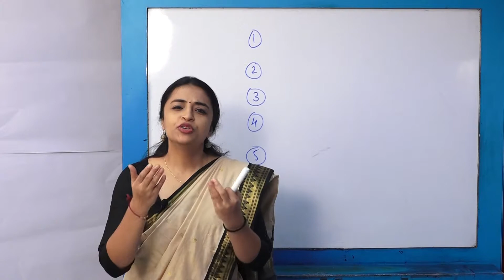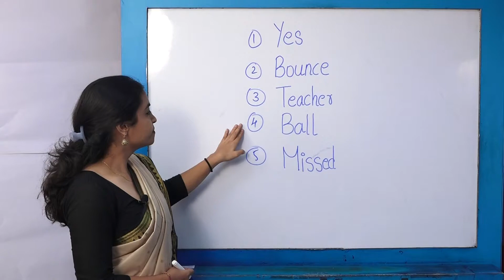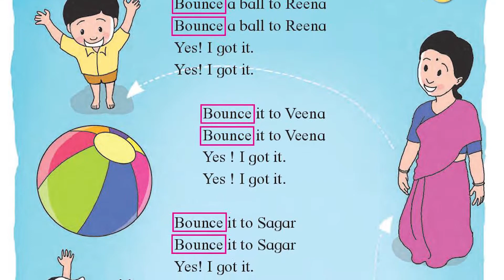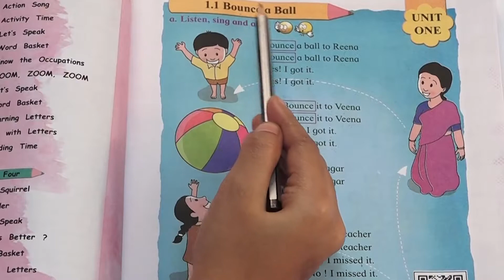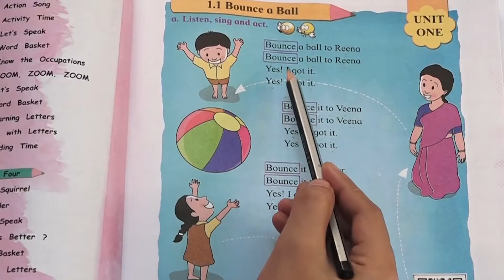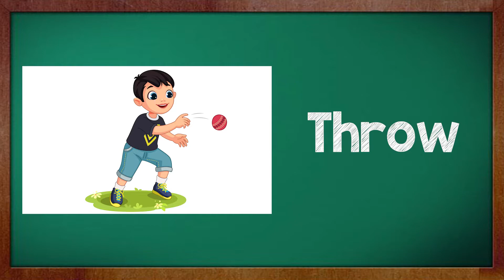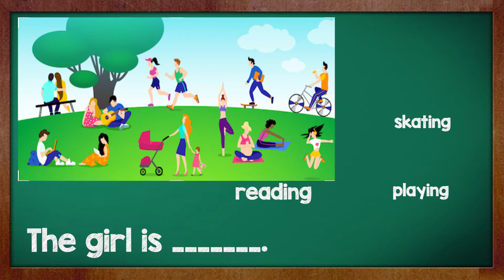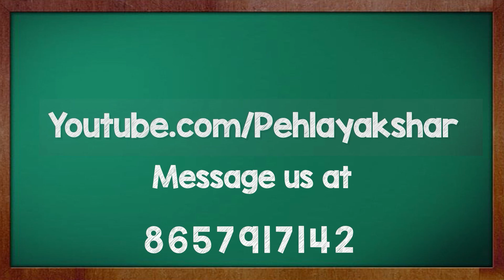Bounce a Ball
In this video we will have fun learning the poem 'Bounce a Ball' from Std 2 My English Book. We will have fun singing a song and learning some actions through this song. We will also do some fun activities and listen to an interesting story. Are you excited? Watch this video to learn in a fun way!

00:42 - Introduction
1:31 - Session Song
4:56 - New Words
8:06 - Theme Discussion
11:04 - Point and Read
14:58 - Activity 1
16:33 - Activity 2
18:21 - Activity 3
20:44 - Storytime
27:21 - Endnote